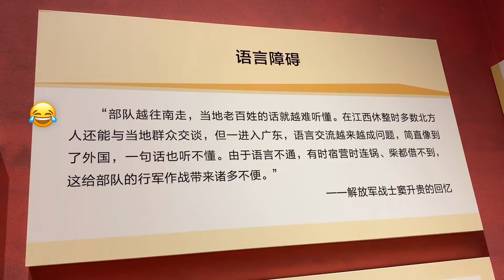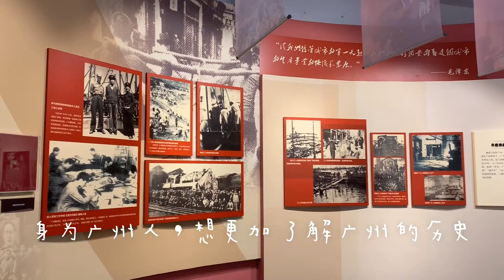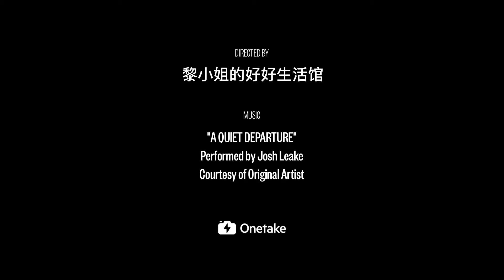Vlog My Day | Outdoor Drawing｜Visiting the Exhibition｜戶外畫畫寫生與看展覽的一天｜중국 광저우 역사 박물관 그리고 그림 그리기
很享受的一天